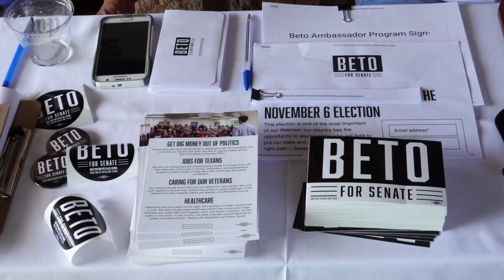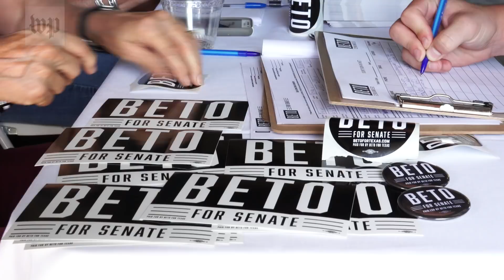In this tiny Texas town, Democratic Senate hopeful Beto O’Rourke draws a crowd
In Fort Davis, Tex., population 1,201, Rep. Beto O’Rourke (D-Tex.) campaigns for the U.S. Senate amongst a crowd wanting political change, starting with how people talk to each other.